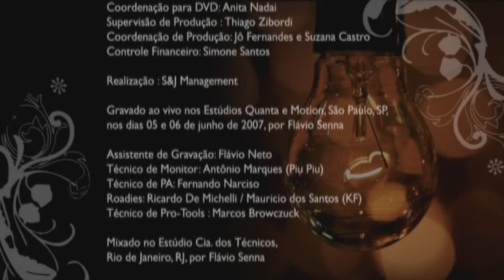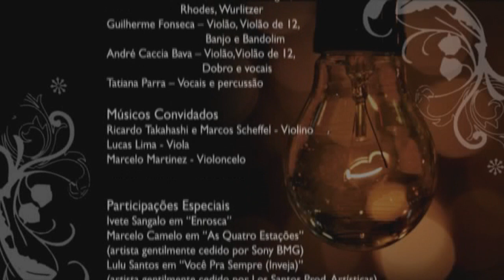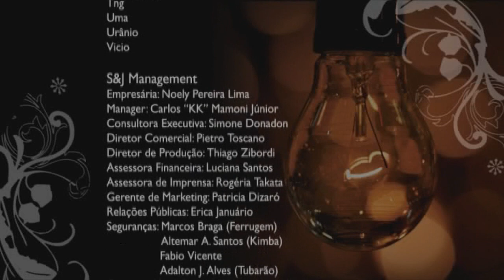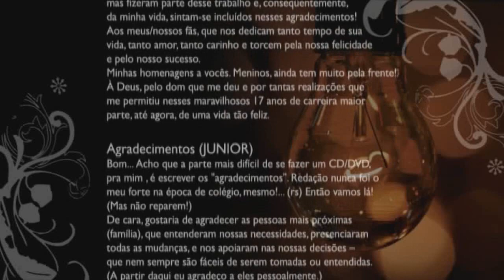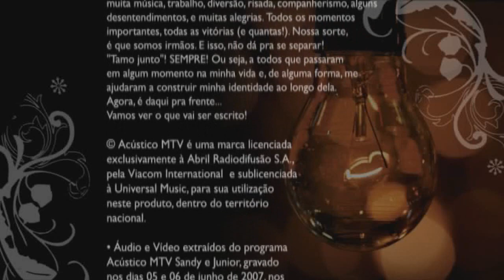Créditos do DVD | Sandy & Junior MTV Acústico - 2007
Coé Negow, Tô Vendo Esse Botão "Inscrever-se" Vermelho Heim! Quero Ver Ficar Cinza! E O Botão de "Like"?

| Canais Parceiros |